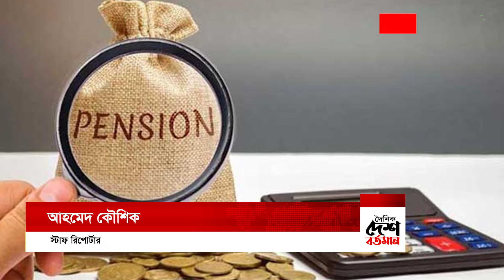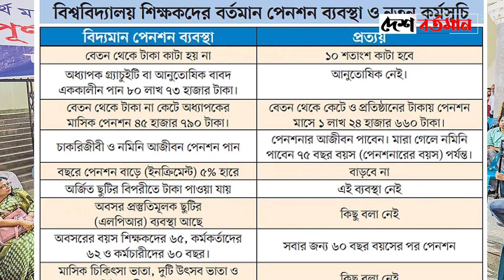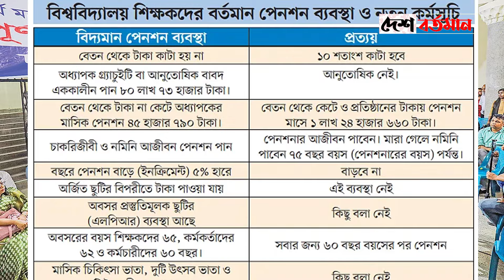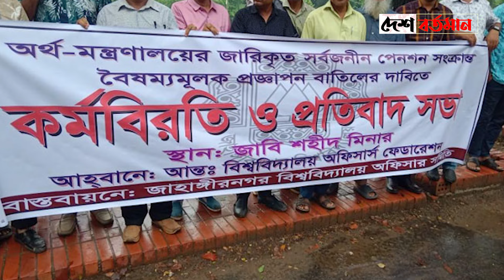নতুন পেনশন ব্যবস্থা ‘বৈষম্যমূলক’, কর্মবিরতিতে বিশ্ববিদ্যালয়ের শিক্ষকরা II Desh Bartaman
নতুন পেনশন ব্যবস্থা ‘বৈষম্যমূলক’, অনির্দিষ্টকালের কর্মবিরতিতে বিশ্ববিদ্যালয়ের শিক্ষকরা

𝐏𝐫𝐨𝐝𝐮𝐜𝐭𝐢𝐨𝐧
Desh Bartaman

𝐏𝐫𝐨𝐝𝐮𝐜𝐭𝐢𝐨𝐧 𝐓𝐞𝐚𝐦
Reporter                 :- Mahmud Sarwar/BM Munirul Islam
Videp Editor           :- Abu Sayed Saran/Abu Hasnath/Zabiullah
Videographer         :- Moniruzzaman

𝑻𝒉𝒊𝒔 𝒄𝒐𝒏𝒕𝒆𝒏𝒕 𝒊𝒔 𝒄𝒐𝒑𝒚𝒓𝒊𝒈𝒉𝒕𝒆𝒅 𝒕𝒐 𝒕𝒉𝒆 Desh Bartaman 𝑴𝒂𝒏𝒂𝒈𝒆𝒎𝒆𝒏𝒕. 𝑳𝒆𝒈𝒂𝒍 𝒂𝒄𝒕𝒊𝒐𝒏 𝒘𝒊𝒍𝒍 𝒃𝒆 𝒕𝒂𝒌𝒆𝒏 𝒂𝒈𝒂𝒊𝒏𝒔𝒕 𝒕𝒉𝒐𝒔𝒆 𝒘𝒉𝒐 𝒗𝒊𝒐𝒍𝒂𝒕𝒆 𝒕𝒉𝒆 𝒄𝒐𝒑𝒚𝒓𝒊𝒈𝒉𝒕 𝒐𝒇 𝒕𝒉𝒆 𝒇𝒐𝒍𝒍𝒐𝒘𝒊𝒏𝒈 𝒎𝒂𝒕𝒆𝒓𝒊𝒂𝒍 𝒑𝒓𝒆𝒔𝒆𝒏𝒕𝒆𝒅